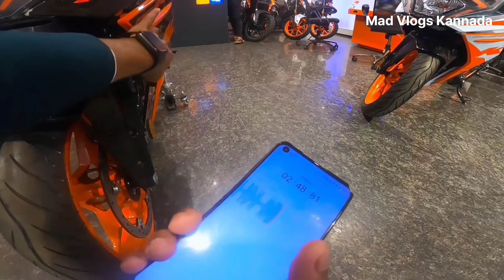KTM RC Review | ಬಕ್ರ ಆಗ್ಬೇಡಿ..!🤧| waste of money🤐| ಹಳೆ ಬೈಕ್ ಗೆ ಯಾಕ್ ಅಷ್ಟ್ ಕ್ರೇಜ್? 🤩🏍️❤️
my camera ( Gopro Hero 8 Black)

@DV IN KANNADA
@Triple Rush Kannada
@Gowtham Naidu
@Typical Kannadiga
@Jawa Yezdi Motorcycles
@SK YEZDI